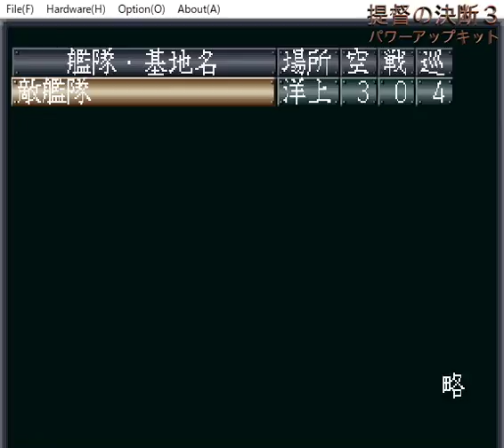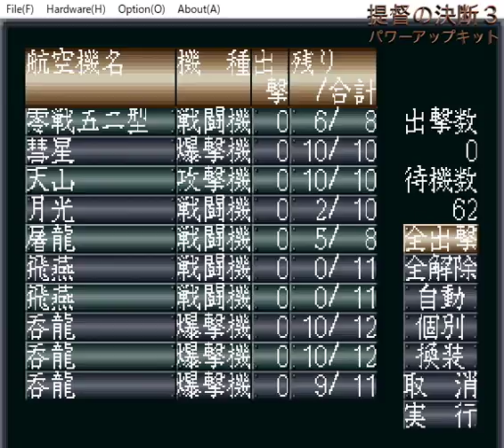▼提督の決断3パワーアップキット マリアナ沖海戦#02 戦艦大和・武蔵が大戦果を挙げる！アメリカ軍最新鋭空母エセックスの撃沈に成功！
今回は提督の決断3パワーアップキット、セガサターン版、史実の海戦から、今回はマリアナ沖海戦をプレイしていきます。

前回は空母艦載機に大損害が出てしまいましたので、空母戦が戦える状況ではなくなりました。
よって、機動部隊は退避させ、艦載機の補充を行います。
マリアナ諸島近海に展開している米規機動部隊に対しては、サイパン、グアム、トラック、ペリリューなの周辺基地航空隊で迎撃にあたります。
そんな中、思わぬ形で戦艦大和、武蔵野戦艦部隊は敵空母部隊を補足できたため、砲撃戦の末、エセックスの撃沈に成功しています。